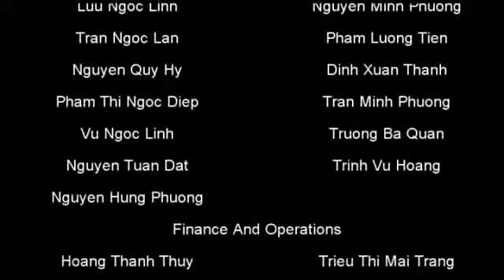Audition V 2010 - SBD 47 - The Virtue